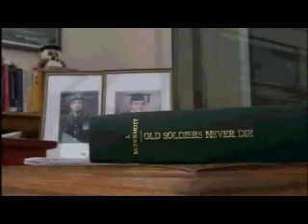Old Soldiers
A University of Leicester researcher looks into what happens when soldiers enter the civilian workforce.